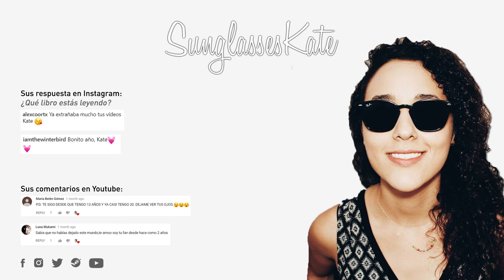RETO DE LECTURA 2018